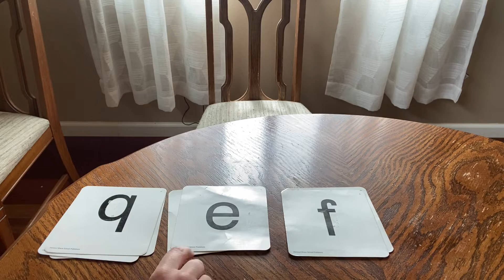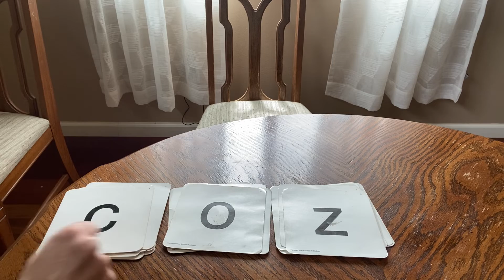4/27 Calendar Pt. 2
CVC blending